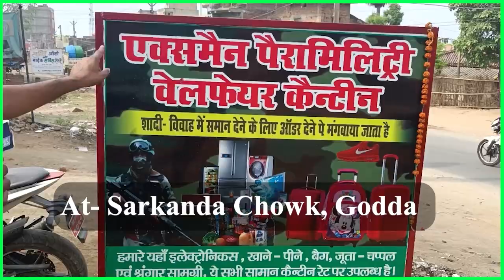5वी पास झारखंड का वो लड़का जो बड़े-बड़े इंजीनियर को भी फेल करने लगा, अगर नहीं होता गिरफ्तार तो पूरे